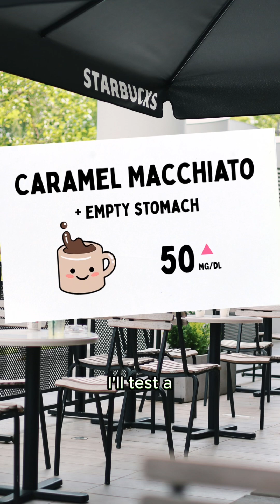How Bad Is a Caramel Macchiato for Blood Sugar?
How much does a Starbucks Caramel Macchiato spike your blood sugar? I tested one to see how it affects my blood sugar using a continuous glucose monitor (CGM).

Even on an empty stomach, my glucose spiked—likely from the vanilla syrup and caramel drizzle. It may look harmless, but drinks like this hit fast and hard.

Tomorrow, I’ll test a lower-sugar version to see what changes it makes. Perfect for anyone watching carbs or exploring smarter choices for metabolic health.